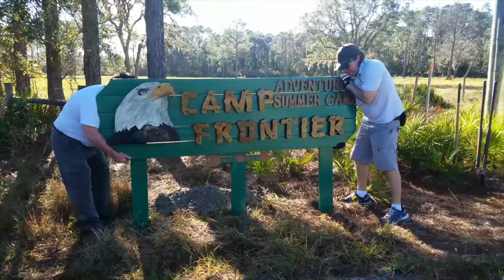Camp Frontier Summer Camp 2022 - Florida's OverNight Sleepaway Summer Camp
Summer Camp 2022 Registration is underway!
Sign-Up Today for Florida's OverNight Adventure Summer Camp - Camp Frontier, for Boys and Girls ages 7 to 17